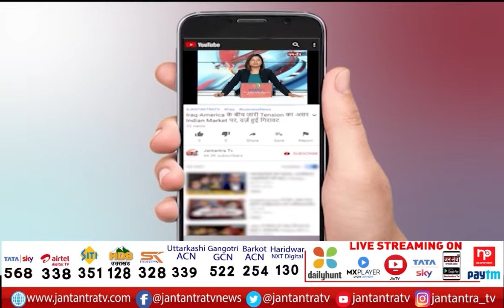West UP Election Public Opinion 2022 | UP Result 2022 Live | UP Election 2022 Exit Poll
In This Video:
West UP Election Public Opinion 2022,
UP Result 2022 Live,
UP Election 2022 Exit Poll,
up election 2022 result,
up election 2022 live,